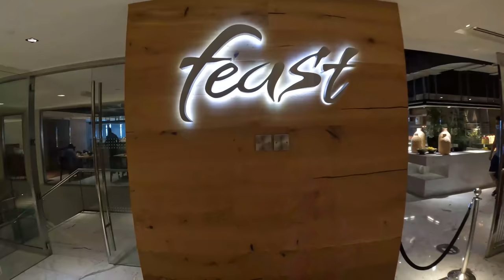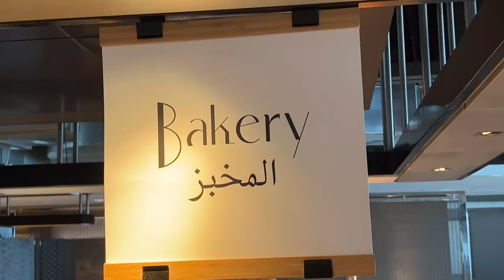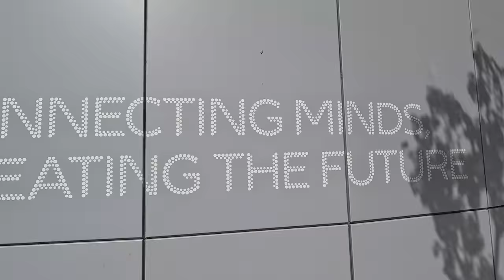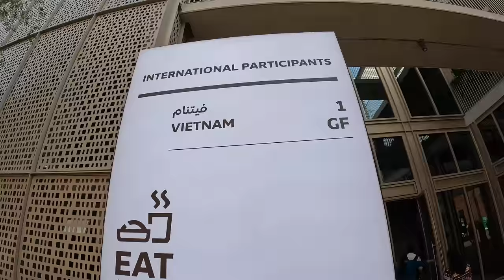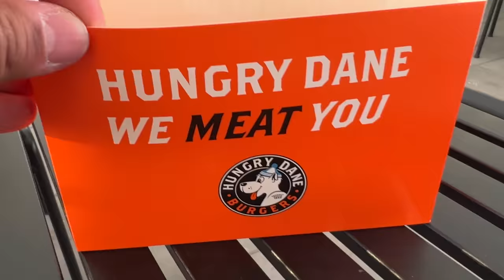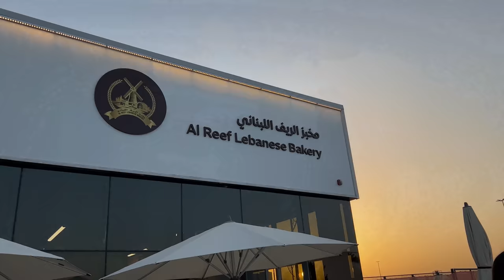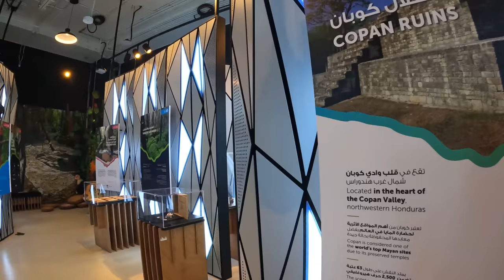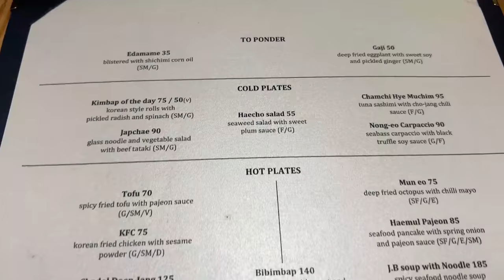Dubai Expo 2020 FOOD TOUR! Indian FEAST & FLYING Korean Dessert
Going to the Dubai Expo 2020 since they didn't have this exhibit when Covid was happening and I definitely wanted to check out the food scene.

Feast
Sheraton Grand Hotel - Trade Centre - Trade Centre 1 - Dubai - United Arab Emirates

Kutir By Rohit Ghai
X572+VP9 - Dubai - United Arab Emirates

Kojaki
X572+VQC - Dubai - United Arab Emirates